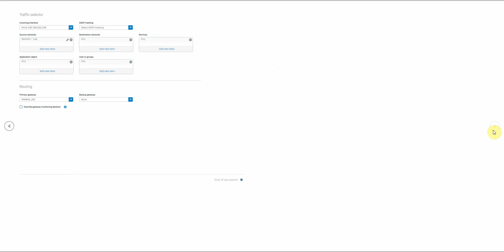Sophos Firewall configure Mobile WIFI as Backup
We use Myt USB Mobile WIFI to configure as backup line